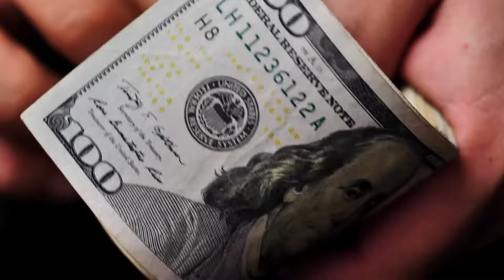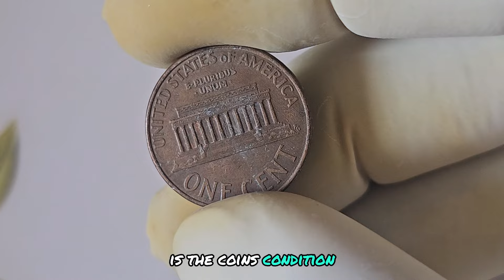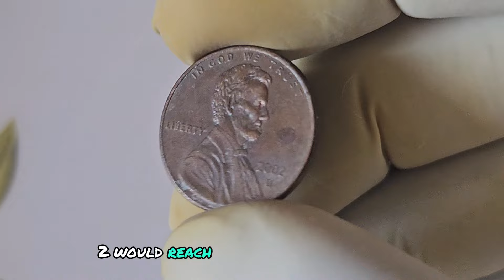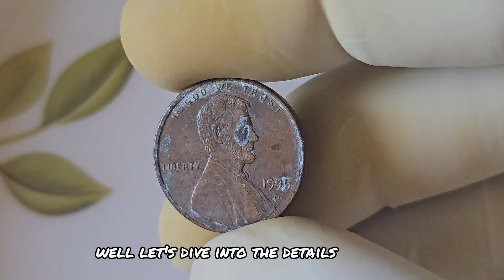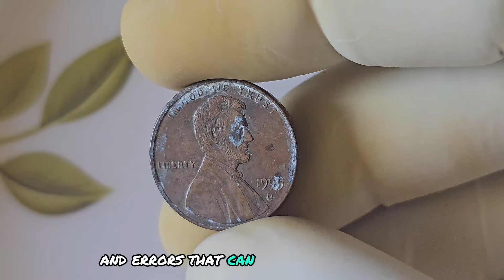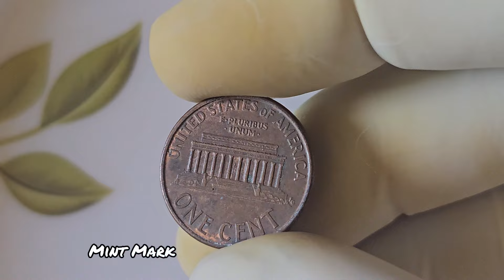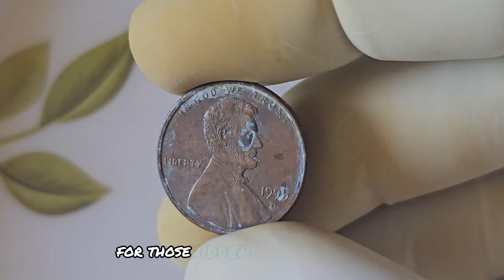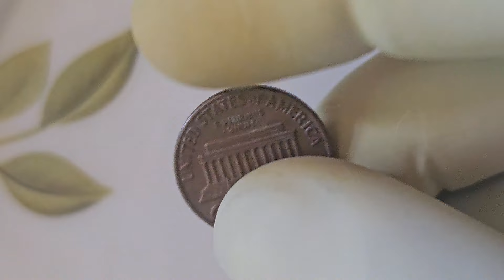FROM DIRTY TO RICH: THE RARE LINCOLN PENNY WORTH MILLIONS!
This Channel is all about numismatic, antique, rare coins and notes. Here you find information about numismatic and rare coins.